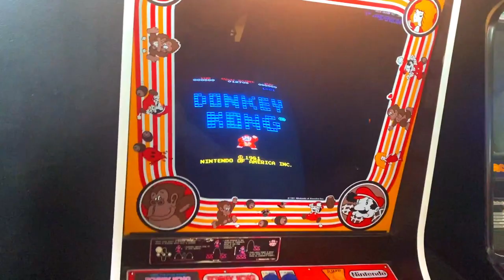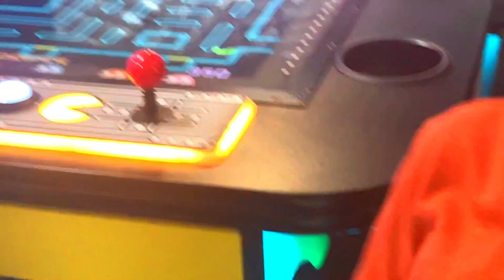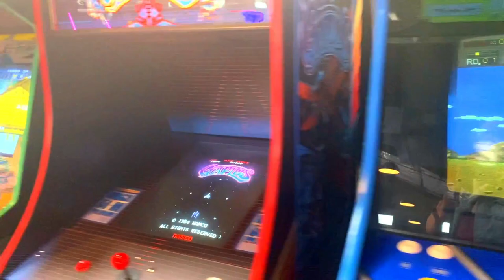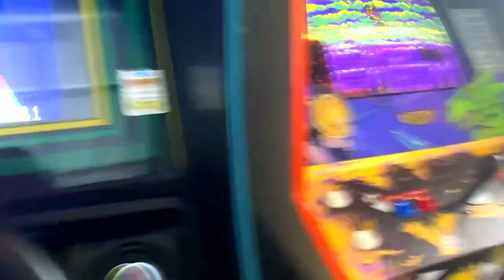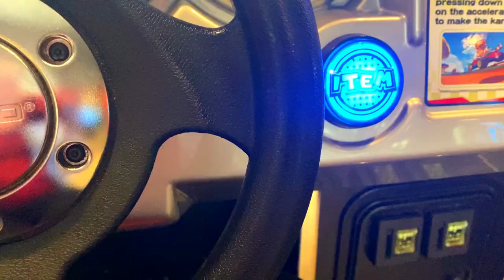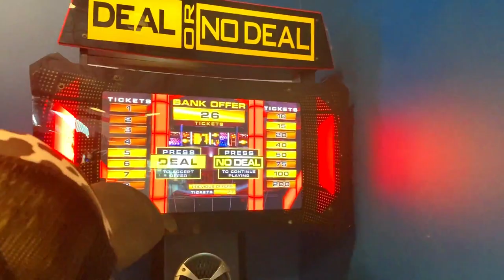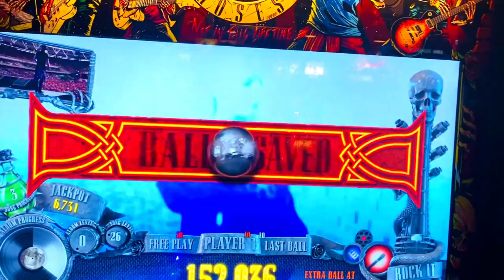I WENT CRAZY PLAYING PACMAN AT CIDERCADE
Hey guys! Happy New Year and CHEERS to 2024! My favorite games as a kid were Pacman and Frogger along with all the car games so when we found this gem, I was so excited!